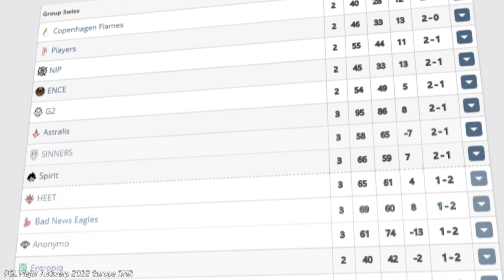BAD NEWS EAGLES | CS GO EDIT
OP: csgo, edit, cs go, csgo edit, кс го, cs go edit, мувик, cs:go, эдит, lanner, cs go montage, fragmovie, bhop, ксго, css, фрагмувик, cs, montage, мувик кс го, кс го эдит, как сделать мувик, t3c, moko, bunnyhop, ace, counter strike global offensive, ксго эдит, highlights, монтаж, movie, offensive, edits, strike, counter, edit csgo, best, insane, cs go movie, csgo highlights, counter strike, frags, csgo funny moments, csgo montage, gaming, wallbang, bunny hop, counterstrike edits, editing tutorial, edit cs go, clutch, keis, smooth, crisp, fun, bhop for fun, counterstrike, эдит кс го, takix, dmitry n1ce, clicky, bhopping, тутор денатора, cs go highlights, заказал мувик, ксго мувик, монтаж кс го, моко, video game (industry), caramelldansen cs go edit, filckshot, lovely, кс, counter-strike (video game), matchmaking, bunny hopping, ланнер, кс го мувик, how to edit, музыка, go, кс го edit, moko csgo, 3d, editing, global, alwaez, satisfying, vocaloid, csgo movie, moko edit, csgoedit, lucky, awp, sparkles, моко эдит, cs:go edit, кс:го, csgo bhop, как сделать мувик в кс го, counter strike edit, fpl, velial squad, phonk, esea, нарезка, csgo fragmovie, highlight, macarena, xxxtentacion, left 4 dead 2, ooo la la, l4d2, снова я напиваюсь, фит, xxx, mrgore, csgo best moments, сделал, ланер, morgenshtern, slava marlow по глазам, по глазам, slava marlow, lalala, beggin, впервые, районы кварталы, шарф, мурзофикс, феня, ухожу красиво, делаю, но чат, управляет, frogling, но, дежавю, фенястр, fenya, рандом, инсайд, управляют мной, balenciaga, in the end, squad, оценка, оцениваю, реакция, velial, cardi b wap, guy, cs go fragmovie, counter strike: global offensive, фрагмувикcs:go, контра, топовый мувик, dmitry.n1ce, movie cs go, sayso, say so edit cs go, кс го едит, faceit lvl 10, n1ce, 10 лвл, grime, эдит кс, 10 lvl, 10 лвл фейсит, csgo edits, counter-strike, csgo blinding lights, focus cs go, cs go editing tutorial, drill, best of cs go, мувики, t3c anime, вак моменты, are traps, lolis, кс го мм, монтаж по кс го, slime, монтаж cs go, мн демос, asmr, tide pods, вак, free demos, демки, mn, бесплатные демки, free, mn demos, demos, ayy macarena, ninja, ксго демка, macarena lyrics, ☢мувик по тутору lanner☢(часть 2), macarena❤, highlith, туториалы, (часть 1), oval, делаем мувик, macarena csgo, ☢мувик по тутору lanner☢(часть 1), мувимейкер, after effect, vegas pro, moko cs go edit, моко кс го эдит, teriyaki boyz, retro, f9mily, satire, meme, gamerstent, uh, моко стим, мувик по тутору ланнера, moko csgo edit, moko steam, tik tok, алваез, aether - catharsis, catharsis cs go, aether, catharsis, heyitsnova, aether cs go, catharsis кс го, jokerboom, gumbo, катарсис, catharsis edit, cod, clips in desc, ハイライト, modifier, クリップ, 編集, bearbeitung, 클립, 영화, klipp, 강조, redagować, wydzielić, joker, джокер, csgo edit makarenna, badboys, мувики по кс го, contest lanner, контест, бедбойс ксго эдит, badboys csgo edit, овил, owil edit, sparkles, csgo, ellie sparkles, opening, float, unboxing, reaction, best, case, for kids, ellie, souvenir, ruby, 2021, cs:go, knife, awp, #1, tradeup, sapphire, movie, cs, go, gold, offensive, global, lowest, brookhaven movei roblox, brookhaven movie, experiment for kids, ace, sick, brookhaven movie roblox, dream, csgo, badnewseagles, csgo, juanflatroo, bad news eagles, rigon, cs:go, sener1, csgo major, major, gxx, pgl, bne, pgl major antwerp 2022 challengers stage, gxx-, bad news eagles major, pgl major, sinnopsyy, kosovo, flatroo, kosova, 2022, antwerp, iem, astralis, counter strike global offensive, nip, faze, imperial vs bad news eagles pgl major antwerp 2022 challengers stage, g2, shqipnia, s1mple, xhocii, sinnopsy, esports, majorqualifier, blink, xgc team, niko, albania, navi, xgc, pgl, imperial bad news eagles, iem cs, esl counter-strike, bad news csgo, bad news eagles csgo, csgo antwerp major, esl csgo, bad news eagles vs imperial, esl, blastqualifier, highlights, counter-strike, bad news eagles imperial, csgo pgl major, iem csgo, stikle-, stikle, blast premiere, kosovo csgo, bad news eagles vs imperial vertigo, albin kurti, bad news eagles vs imperial highlights, kosovo prime minister, albania csgo, fortuna esports, underdogs, sparkles, skadegg, fpl, tournament, story, fortuna, pgl rmr europe b - day 3, csgo skin, live, 4glory, pros, win, albanian, albanian gamers, play, games, g2 niko, asg, eseacashcup, bad news eagles vs asg, bad news eagles vs asg highlights, bad news eagles asg, asg vs bad news eagles pgl rmr europe b - day 3, asg bad news eagles, bad news eagles vs asg vertigo, major 2022, benchedheroes, bad news eagles sinners, bad news eagles vs sinners pgl rmr europe b - day 4,standoff 2, стандофф 2, standoff, стандофф, стандоф, мувик, стендофф 2, стендофф, веля, стэндофф 2!!! ty